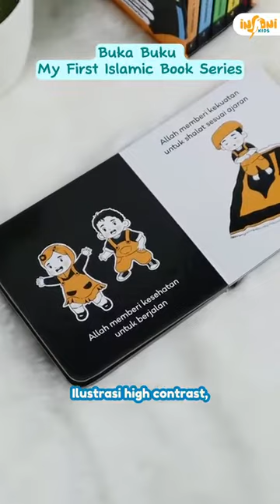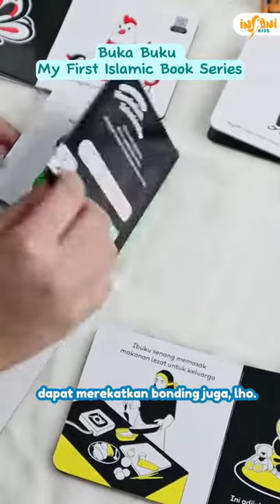Buka Buku Anak My First Islamic Book Series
*📚 Pre Order My First Islamic Book*
_Masa PO 12 Januari 2024 - 9 Februari 2024_

Intip Dulu Isi Bukunya, Yuk! 🤩

Siapa yang udah kepingin banget intip buku 👶🏻 My First Islamic Book Series👶🏻? Fitur-fitur yang pernah Minkids infoin, sekarang bisa disimak langsung di video ini ya, Bund. Yeayyy...🥳

Bunda sudah pesan buku ini untuk si kecil di rumah? 😄

Ada 🎉DISKON SPESIAL 18%🎉 kalau Bunda pesan di masa PRE ORDER mulai 12 Januari - 9 Februari 2024, lho!
Harga normal : ~Rp 145.000~ / set (5 buku) + free box

Yuk, pesan sekarang!🤗